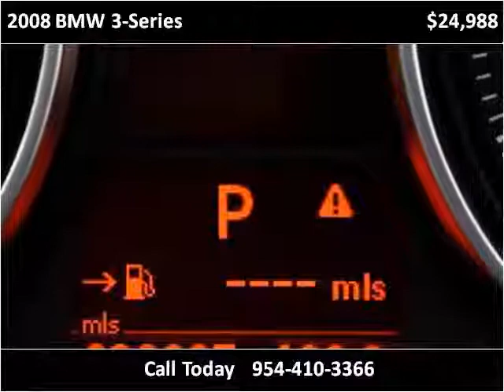2008 BMW 3-Series Used Cars Miami Gardens FL